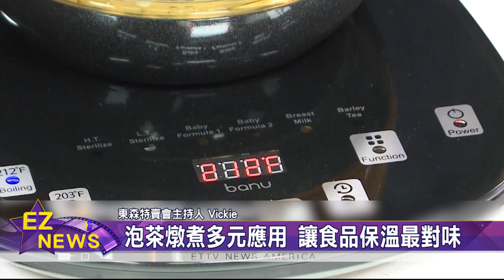東森特賣會嚴選 "Banu智能健康壺"滋補全家大小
有鑑於現代人，更加注重健康，尤其對食物容器，更講究安全與質量! 「東森特賣會」本週嚴選，來自韓國的「智能健康壺」，方便隨時泡茶、延年益壽。

泡一壺好茶、不只要有好壺，泡茶時的 水溫掌握 也很重要，因為 水溫過冷或過熱，沖泡出來的茶，就會有 苦澀味；「東森特賣會」嚴選來自韓國的「Banu 智能健康壺」，可以精準控溫，更適合 燉煮 養生食品，加上 高硼硅 材質的 壺身、不容易破碎，大人小孩 皆可 放心使用。

不僅如此，「Banu 智能健康壺」，還內建 嬰兒加溫 與 高溫殺菌 等按鍵，讓您喝到 健康無毒害的 水時，更能做出 不同料理。

強調 最貼心的設計，操作更簡單，就算是老人家或是小孩、也能 輕鬆上手。「Banu 智能健康壺」，獨家優惠、含稅免運費。

觀眾查詢更多詳情，請上「東森特賣會」官網。